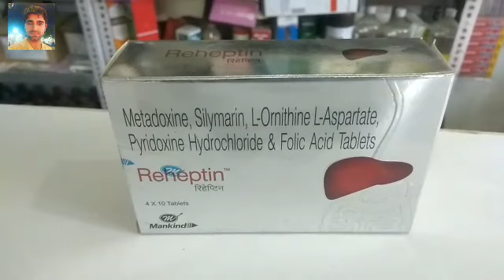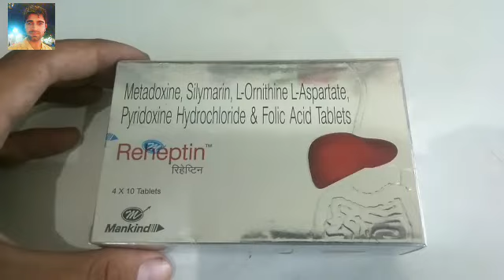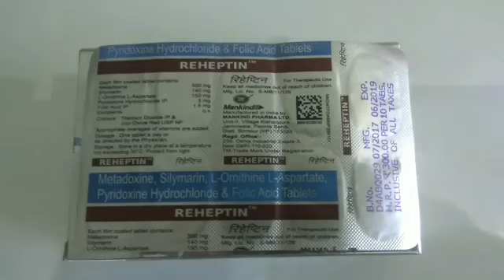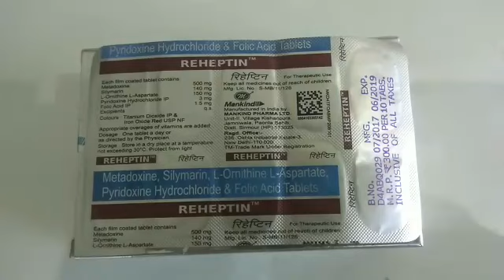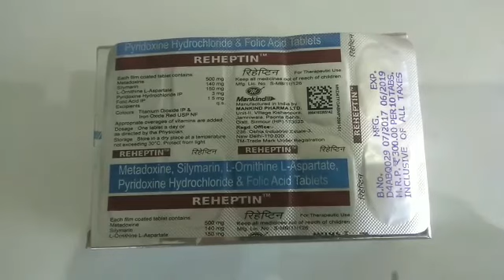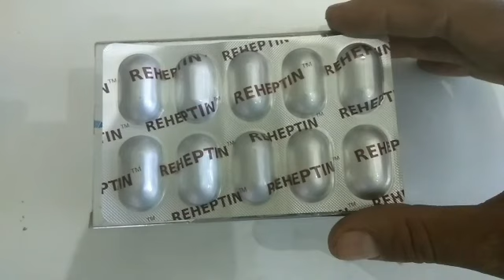लिवर ठीक करें,ताकत लाए इस दवा से।। Reheptin tablet।। for Medicine news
Medicine news